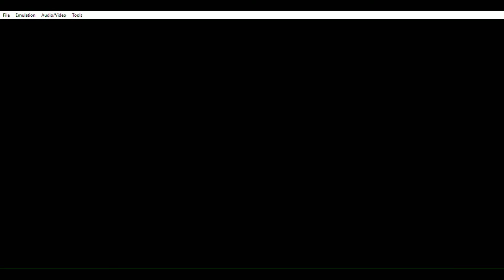A Trip To Navel Rock - Pokemon Emerald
Today, I decided to take a trip to Navel Rock! Reminder: You can't get to Navel Rock anymore without cheats.

Here are the cheats I have used:
Master Code (MUST BE ON):
D8BAE4D9 4864DCE5 A86CDBA5 19BA49B3

Navel Rock Teleport Code: 842CB8A9 7F8B0149